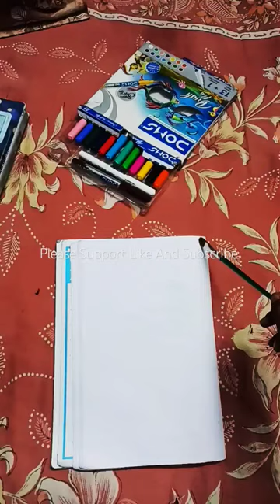naruto knife drawing by Satvik